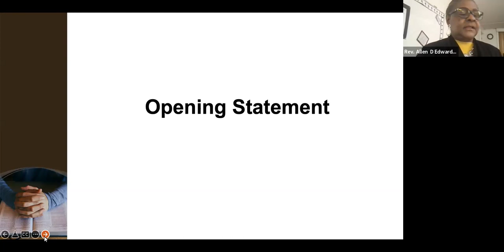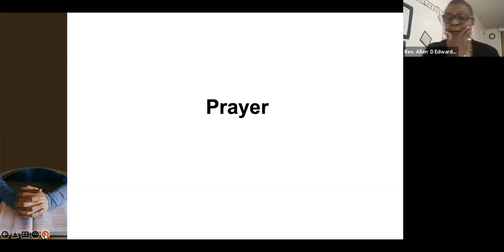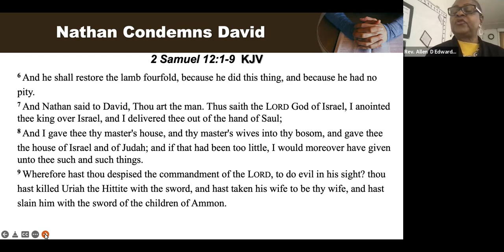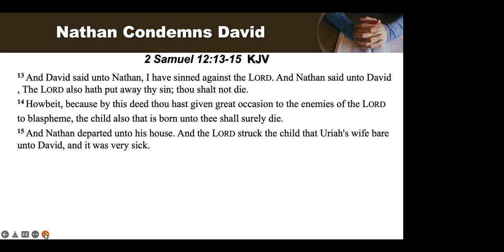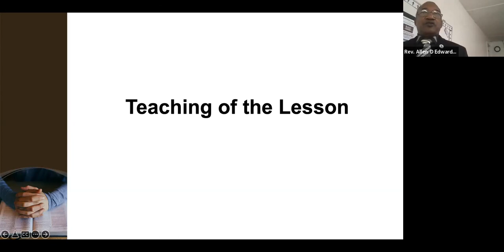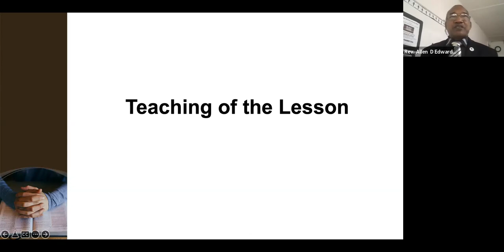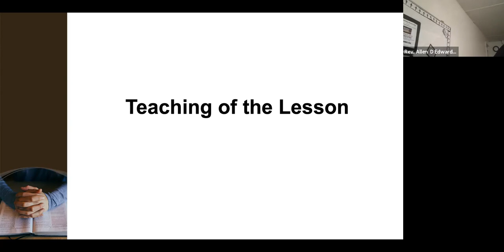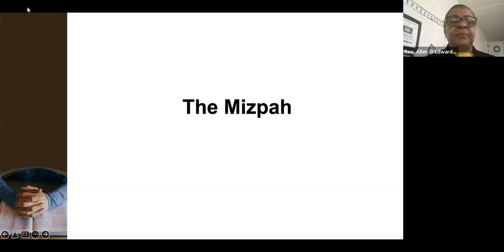Wayman Chapel AME Church Sunday School February 6, 2022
Wayman Chapel AME Church
407 E. Avenue D
Temple, Texas

Sunday School February 6, 2022

Rev. Allen D Edwards, Pastor
Sis. Judy Jones, Superintendent